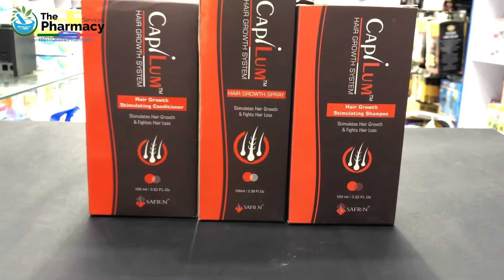Capilum Hair Regrowth Pack | The Pharmacy Services Online Pharmacy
How to use Capilum Spray, Shampoo & Conditioner

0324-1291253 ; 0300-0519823